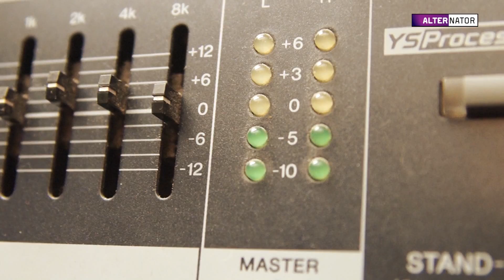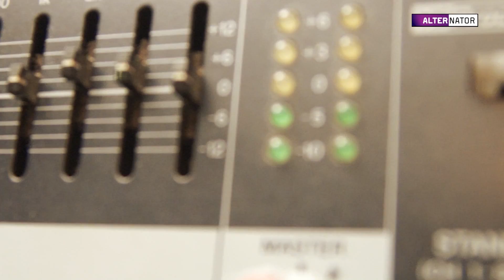Muzyczne Ugięcie przedstawia - Smilodon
Prezentacja uczestnika piątej edycji Muzycznego Ugięcia - zespołu Smilodon

wykorzystano utwory:
Smilodon - S.U.K.O.

Produkcja Uniwersytecka Kronika Filmowa 2014